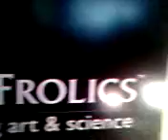pump up the dust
iron dust dances to 'pump up the jam' by technotronic, then some other songs. the stuff was pre-choreographed, so in other words, the dust was supposed to jump to each bump when it did; if i pushed the button again it would do the exact same one. Also, there were only four songs to choose from.

this was at the dedication to the new science building at CSW back on October 20, 2007. this was on display along with a lot of other stuff going on, like art and dancing.